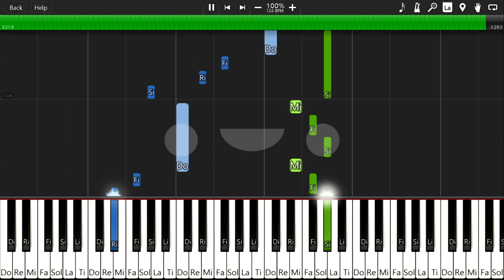Love Trial (easy ver.) (恋愛裁判)